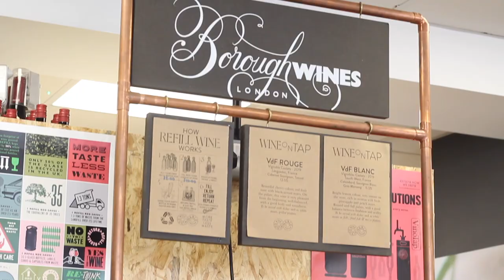Simply Fresh Bournemouth Road Poole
A short intro to our new store that recently open in Bournemouth Road Poole